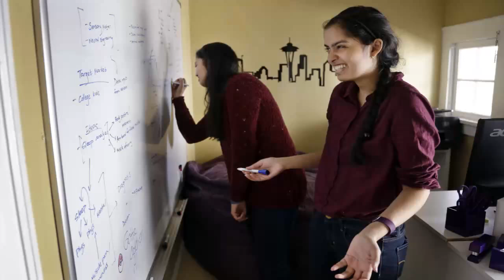Too Few Women In Tech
In a year where feminism and gender equality are taking focus, many tech industry companies may be failing to keep up.
According to recent reports, women are not only less likely to get roles within the tech landscape, but they are also more inclined to leave the field due to gender bias and oppression inside the culture.
The industry itself makes a lot of claims that the percentage issue is due to the low population of female graduates whose degrees are relevant to the field, and that they have trouble recruiting women to begin with. Meanwhile, others are fighting to engage girls at a younger age so this problem doesn't occur.
Nevertheless, women everywhere hope to see better progress in coming years.